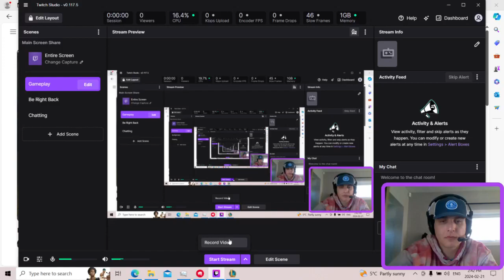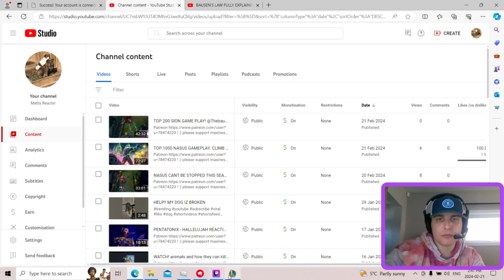TOP 200 SION GAME PLAY! ABSOLUTE DOMINATION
This is League of Legends SION Game play!
Sorry about the middle of the lake video start time! laptop over heated
big time love to all my friends

Mattikusprime - Insta